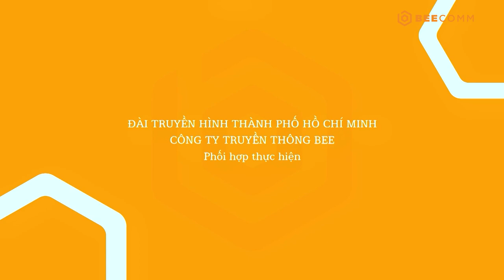CHUYỆN ĐÓ CHUYỆN ĐÂY 2 TẬP 33: Hoàng Rapper hát vọng cổ "tra tấn" Gia Linh vì thua kèo làm gốm sứ